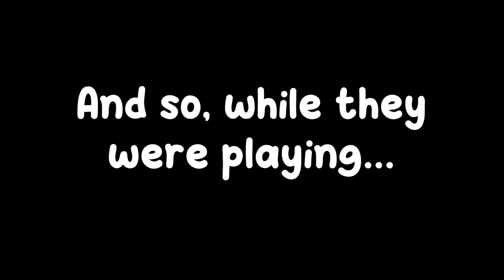JJ and Mikey in Thomas vs Horror Train CHALLENGE in Minecraft survive Maizen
Maizen - @maizenofficial

Minecraft NOOB vs PRO: SAFEST CLIFF HOUSE BUILD CHALLENGE WITH FAMILY